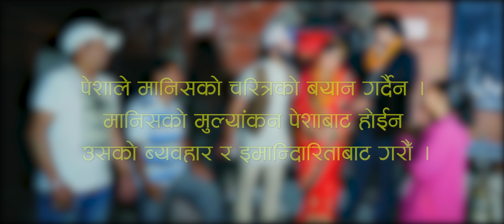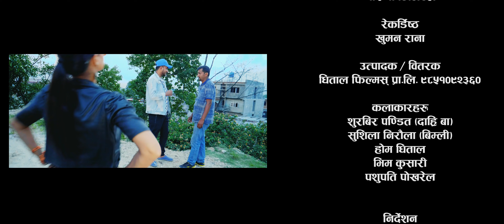तरुनीको जाल || New Comedy Lok Dohori 2076, 2019 || Radhika Hamal & Bhim Kusari ft. Dahri Baa & Bimli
Dhital Films Presents :-
song:- तरुनीको जाल Taruniko Jaal
Vocal:-  Radhika Hamal & Bhim Kusari
Lyrics/Music:- Bhim Kusari
Arrange:- Bhuwan Prakash Badu
Recordist:- Khuman Rana

Audio/video:- Dhital films  pvt. ltd.
Director:- Hom Dhital
Cinematographer:- Marubhumi Narayan
Cast:- Surbir Pandit 'Dahri Baa', Shisila Niraula 'Bimli', Hom Dhital, Bhim Kusari, Pashupati Pokhrel
Post Production:- Dhital films  pvt. ltd.